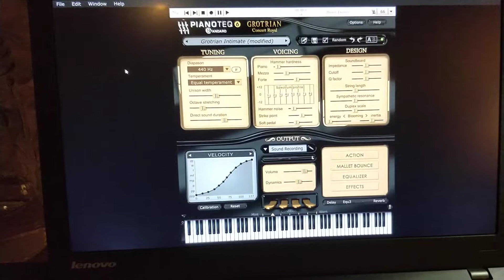Networking the Pianos 5